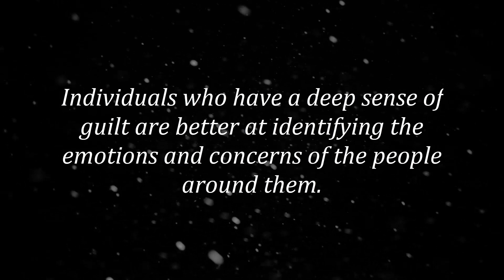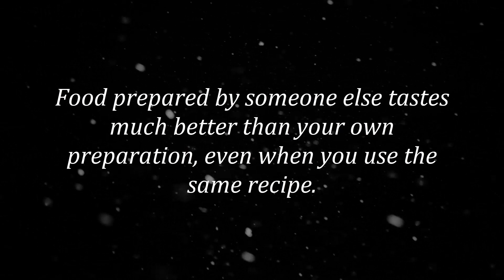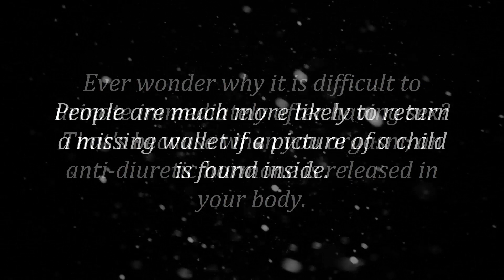Most Interesting Psychological Facts About Human Behaviour - Everyone Should Know This